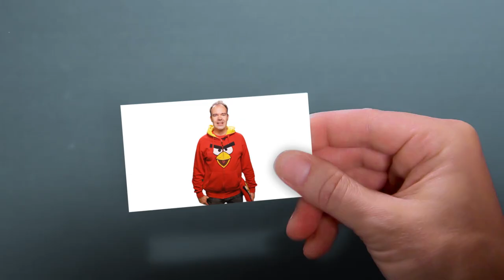Питер Вестербака: Ставьте перед собой только большие цели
Создатель легендарной игры Angry Birds - Питер Вестербака о том, почему нужно ставить перед собой только большие цели